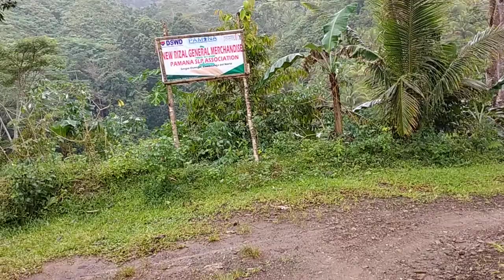BUHAY COLLECTOR KAHIT BUTAS NG KARAYOM PAPASOKIN